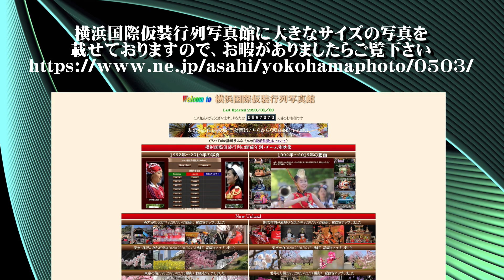20220903ハマこい2022（ど～んとCoco de 踊らん会）【ＨＤ・原画４Ｋ】